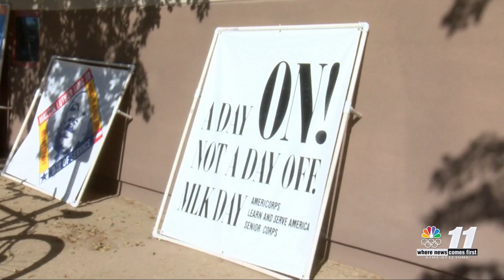Local Yuma MLK March